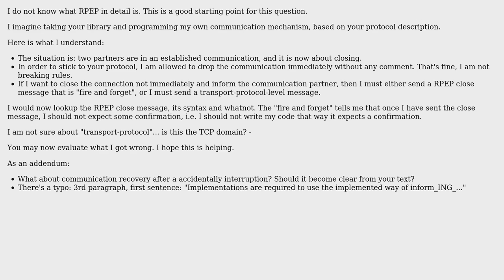Software Engineering: Does my Remote Procedure and Event Protocol complete?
With thanks & praise to God, and with thanks to the many people who have made this project possible! | Content (except music & images) licensed under CC BY-SA | Music | Images & others | With thanks to user peter_the_oak user B T and the Stack Exchange Network Trademarks are property of their respective owners. You are responsible for your own actions.